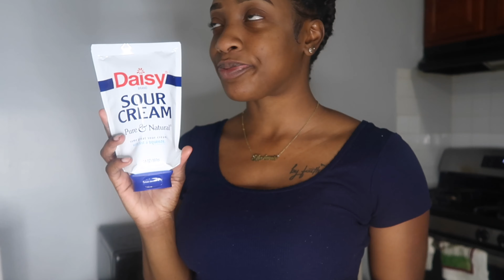a typical day in my life ... Vlog*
Here’s a day in my life! 🙂